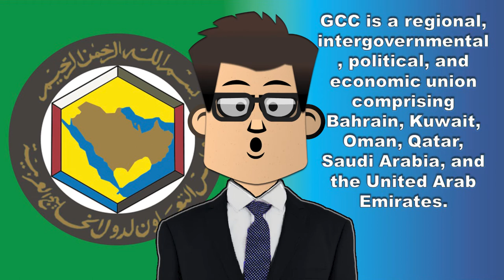Gulf Cooperation Council | Introduction, History, Objectives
The Cooperation Council for the Arab States of the Gulf, also known as the Gulf Cooperation Council, is a regional, intergovernmental, political, and economic union comprising Bahrain, Kuwait, Oman, Qatar, Saudi Arabia, and the United Arab Emirates. During the Arab Spring in 2011, Saudi Arabia proposed to transform the GCC into a "Gulf Union" with tighter economic, political and military coordination, a move considered to be a move to counterbalance Iranian influence in the region, however objections were raised by other countries.

Grow To Know, What is What? Who is Who? Knowledge, Information, How To? What is this? Info about, Want to know, How to Know?